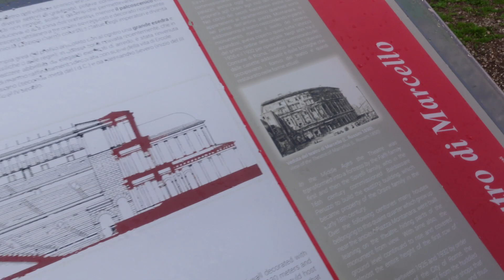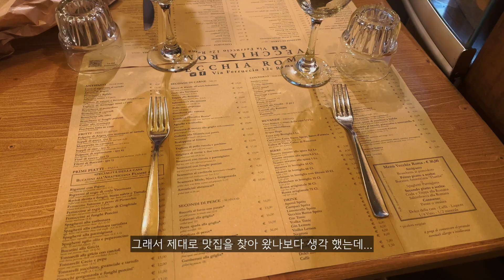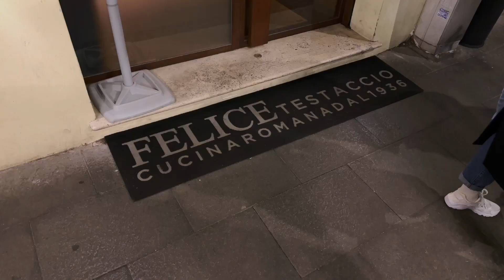365 Days of Travel✈️ 로마 여행 3탄 l 로마라고 이탈리안 음식이 다 맛있는건 아니더라, 역대급 실망 레스토랑 & 역대급 로마 현지인 맛집 탐방기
로마 여행 3탄이자 마지막 편이에요!

이탈리아는 어디서 먹던 음식이 맛있어서 좋아하는 나라였는데, 로마에서 한번 실망을 하고 맙니다😂 근데 다행히 마지막날 저녁으로 간 곳은 정말 맛도리 현지인 맛집이였어요! 찐 이탈리아 웹사이트들 검색을 통해 찾아낸 집이니 영상 보고 꼭 저장하셔요👍